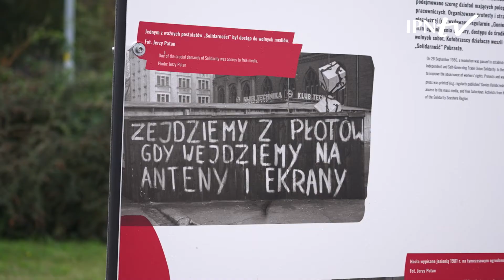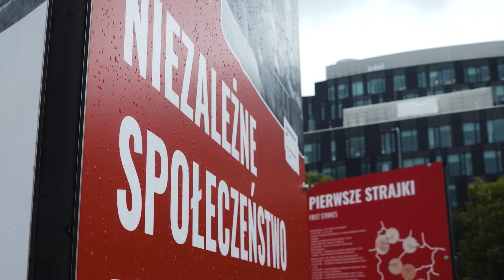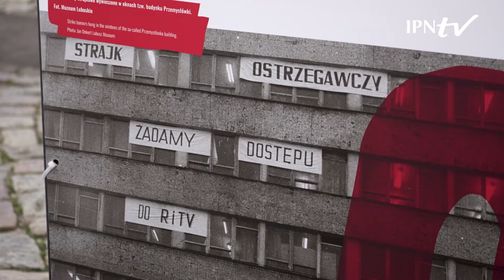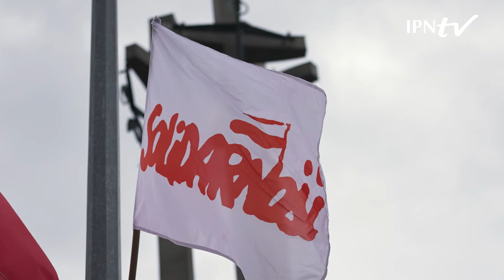👉 „𝐓𝐔 rodziła się Solidarność” 🇵🇱 – otwarcie wystawy na placu Solidarności w Gdańsku [REPORTAŻ]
„Ta wystawa powstała po to, aby opowiadać o Polsce wolnej, suwerennej i niepodległej. Polsce, która rodziła się w zderzeniu z nieludzkim systemem – mówił prezes IPN dr Karol Nawrocki.
📺 ZOBACZ relację z otwarcia naszej wystawy plenerowej w kolebce „Solidarności”❗

Wernisaż odbył się 41. rocznicę powstania „Solidarności”. Uczestniczyli w nim m.in. prezes IPN dr Karol Nawrocki, dyrektor Biura Edukacji Narodowej Adam Hlebowicz i przewodniczący Zarządu Regionu Gdańskiego NSZZ „Solidarność” Krzysztof Dośla.

ℹ Na ponad 200 planszach przedstawiliśmy historię ok. 700 strajkujących zakładów pracy i miliona protestujących; wykorzystaliśmy blisko 600 fotografii i dokumentów.
Celem wystawy jest ukazanie tworzenia się wolnościowego ruchu „Solidarności” nie tylko w wielkich miastach, ale przede wszystkim w małych miejscowościach, które nigdy nie pojawiły się w czołówkach medialnych.

▶ W tak obszernej, ogólnopolskiej wersji prezentacja zagościła w mieście „Solidarności” po raz pierwszy❗

📢 Ekspozycja jest dostępna na pl. Solidarności w Gdańsku w terminie 31 sierpnia – 29 października 2021 r. Towarzyszy jej obszerny, kilkusetstronicowy katalog.